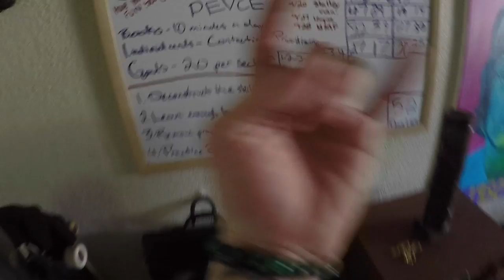Life Lately Ep. 5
Follow Chief and The Tribe as they live their daily lives!

WavetoaFlood coming 7.7.17